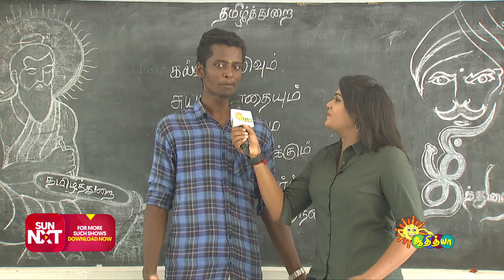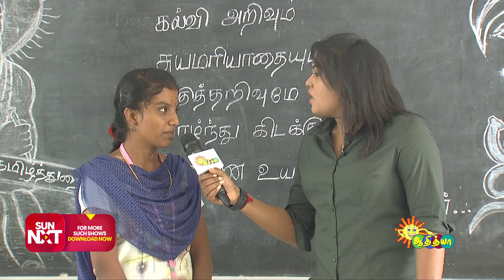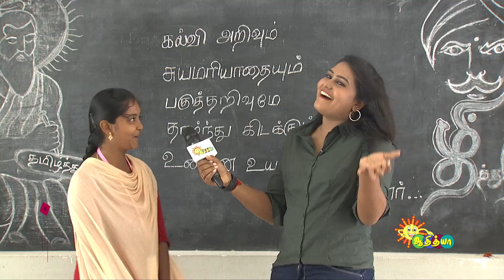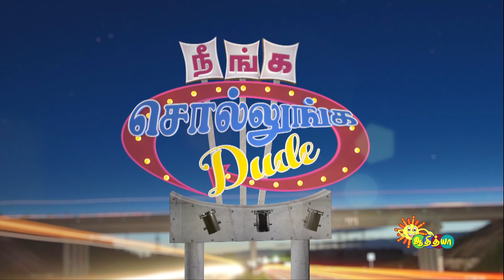Girls -அ பாத்தா பயப்படுவீங்களா? | நீங்க சொல்லுங்க Dude | Adithya TV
Watch this episode of Neena Sollunga Dude to find that out that Funny Question.